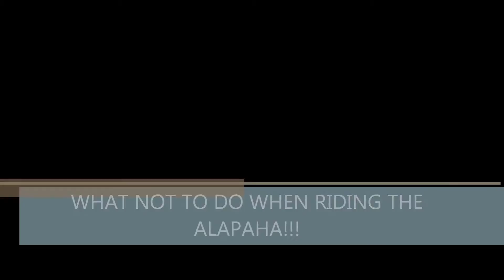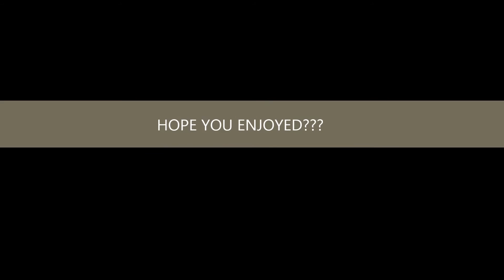What not to do when riding the Alapaha River with your TRX450R!!!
This is what happens when you forget what's behind the next hill.